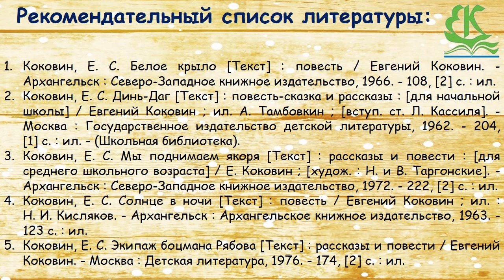Евгений Коковин «Концерт сержанта Голубкова»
К 110-летию со дня рождения известного северного писателя Евгения Коковина Городская детская библиотека № 1 имени Е. С. Коковина предлагает юным читателям послушать его новогодний рассказ «Концерт сержанта Голубкова».